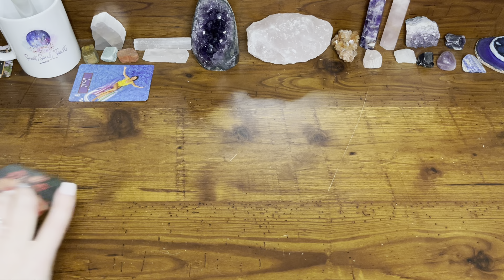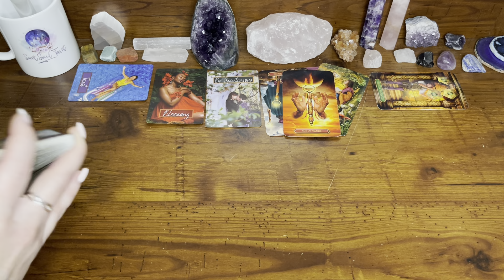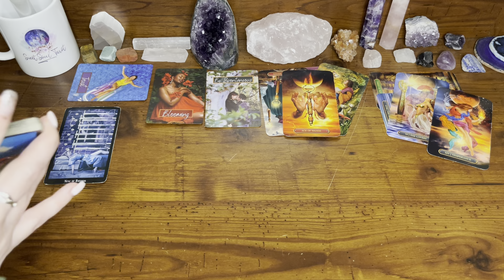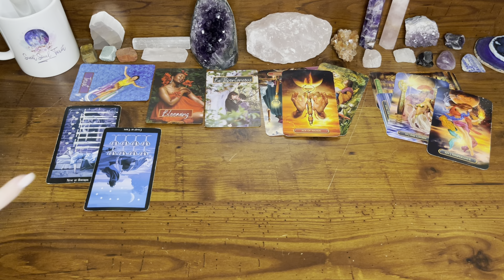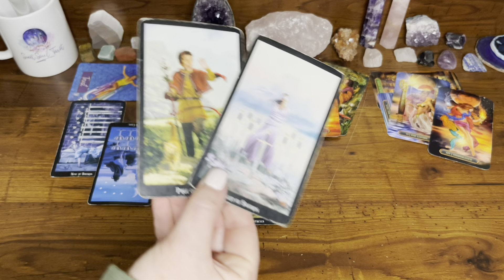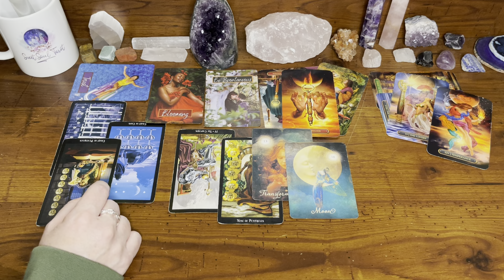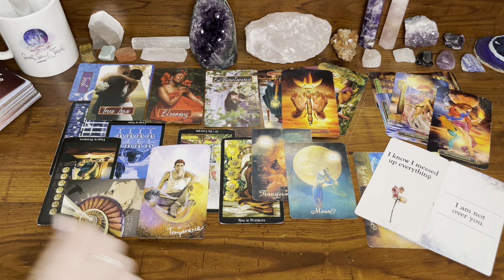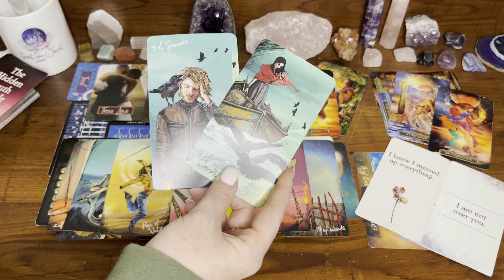Pisces - You are a diamond… but they’ve been comparing you to stones.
Wishing they could rewind time...

*Please note: My Instagram is PRIVATE to help cut out scammers.*

💥 TAROT CARDS 💥
💥 LOVE ORACLES 💥
💥 ORACLE DECKS 💥
2nd Edition - Messages from the Divine Oracle Deck (*Etsy*)
💥 OTHER 💥
MAGIC DAYS BOOK
Palo Santo Smudging Sticks